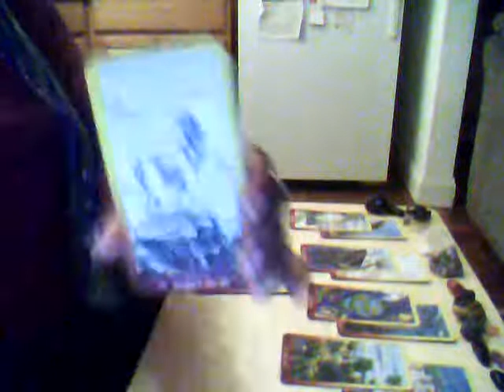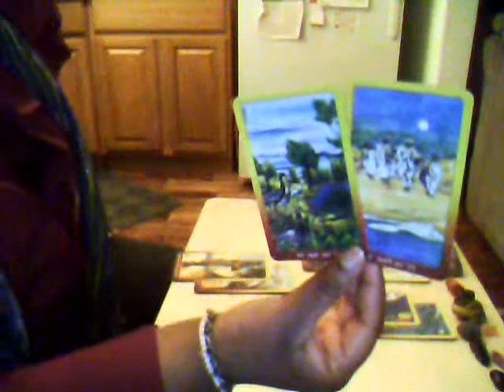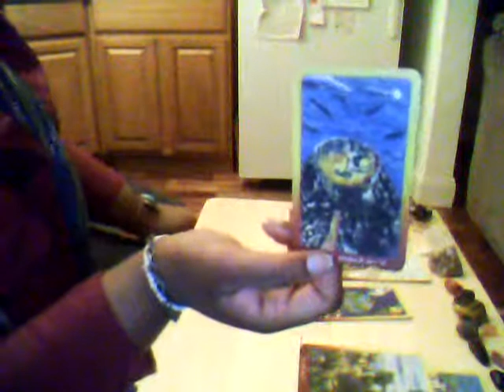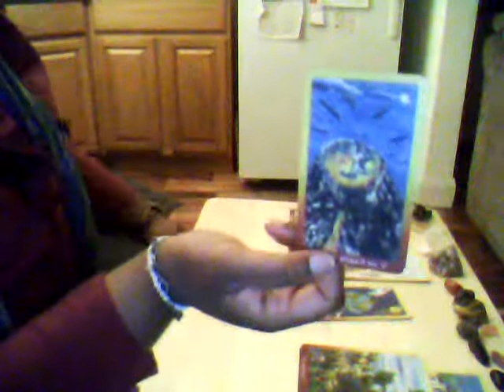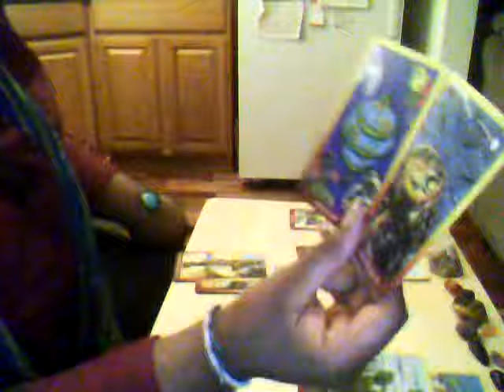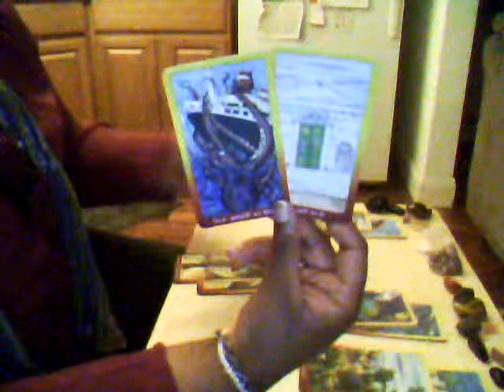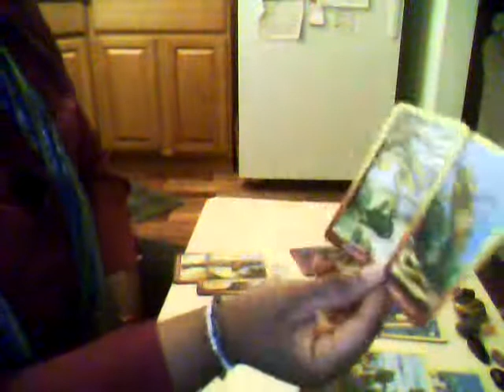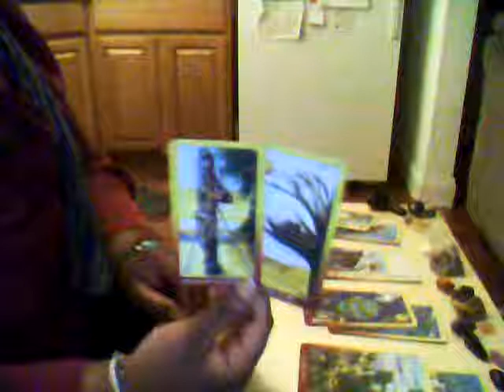Taurus March 9th 2017 Daily Messages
The messages in the reading are based on what you have going on for each time of day, are clarified once and have an over-all out come